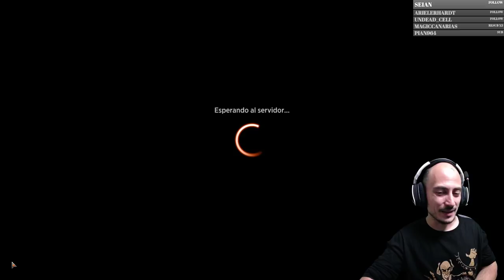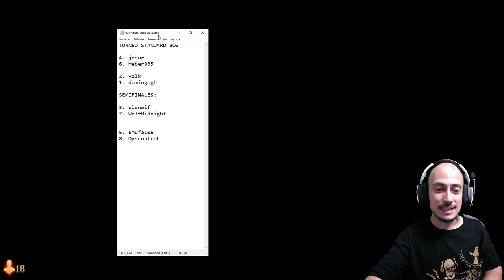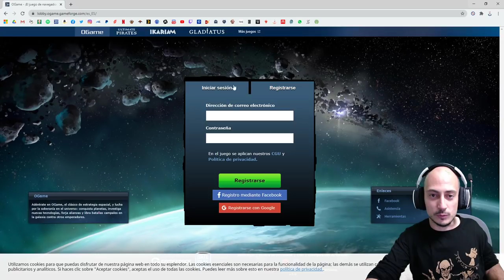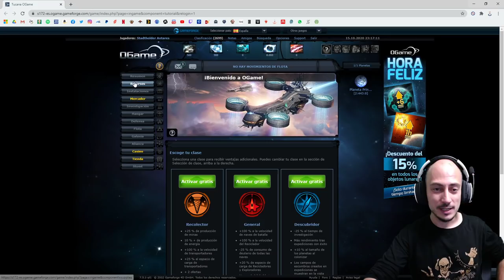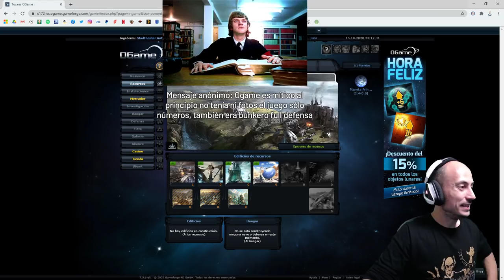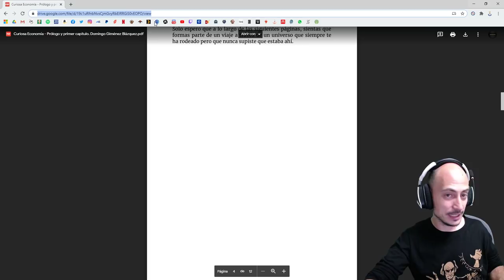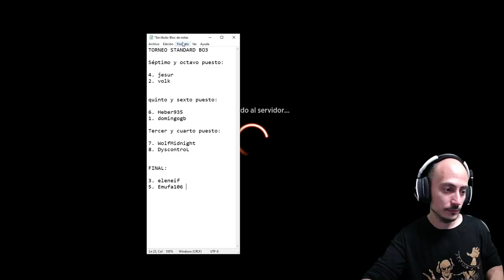Organizo y juego un torneo de Standard BO3 [DIRECTO RESUBIDO]